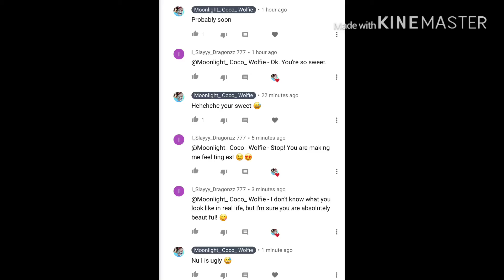For I_Slayyy_Dragonzz 777...